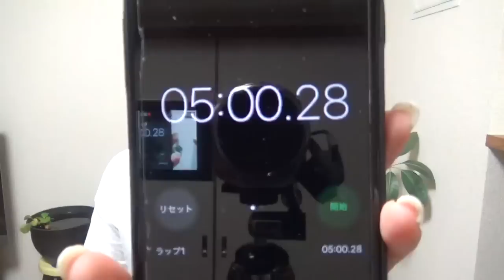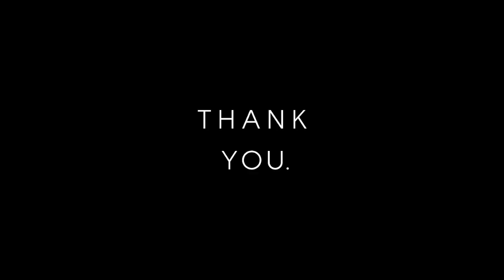私のカップヌードルの食べ方。